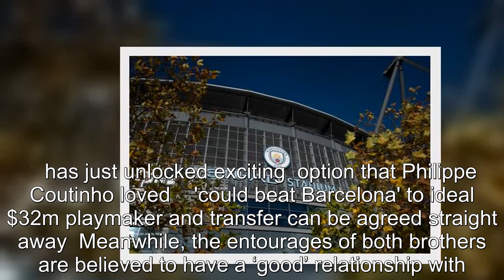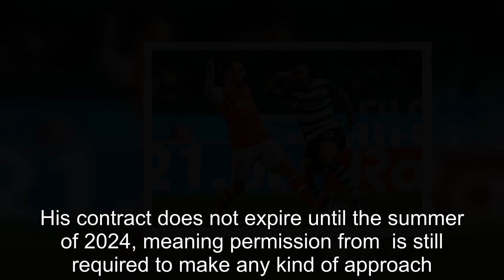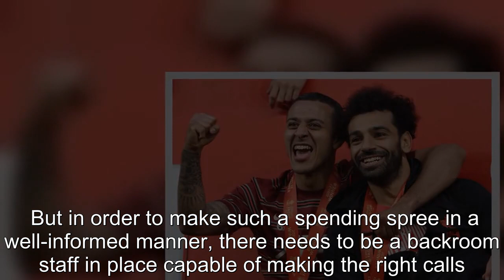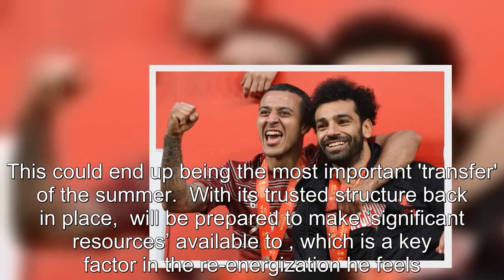Liverpool 'close' to making key 'transfer' as talks held in 'huge' Mount push